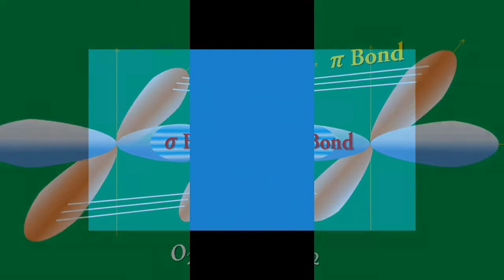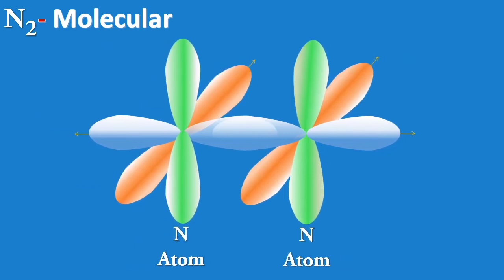ఆక్సిజన్ , నైట్రోజెన్ అణువులు ఏర్పడే విధానం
Oxizen, Nitrogen